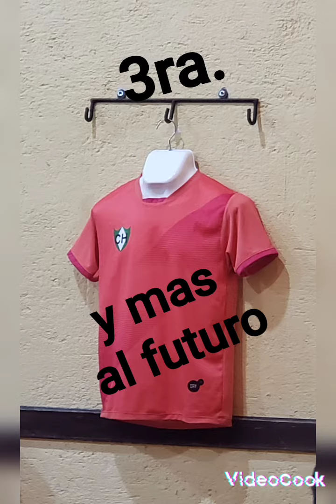festejo de jovenes Guardiania el Hato ANTIGUA